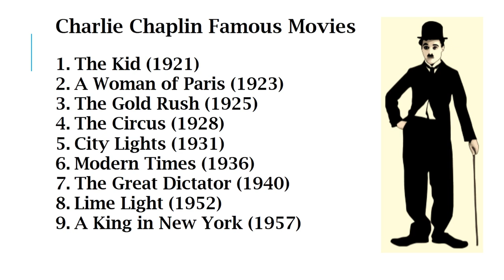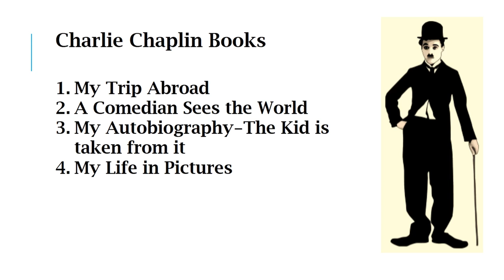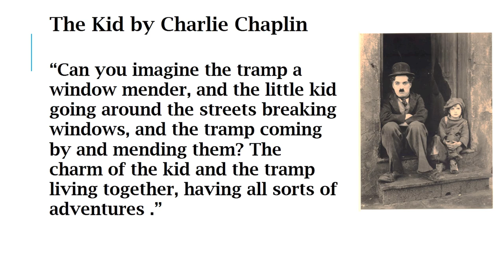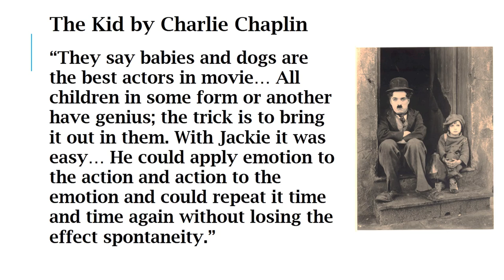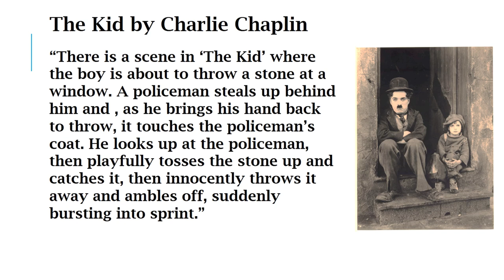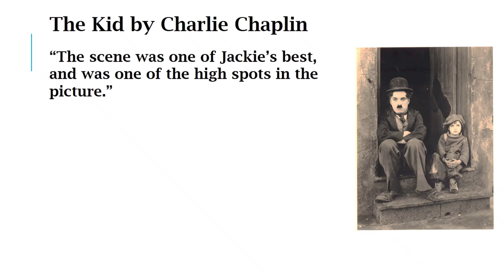The Kid by Charlie Chaplin| Summary & Analysis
Hello friends you’re welcome to Literature Simply simple way to learn literature & language in this video we’ll learn about The Kid by Charlie Chaplin its summary & analysis background to Chaplin etc.
This video answers to:
1. What is The Kid by Charlie Chaplin?
2. What is the theme of The Kid by Charlie Chaplin?
3. How did Charlie Chaplin discover the great actor in The Kid?
4. How did Chaplin know about the abilities of Jackie Coogan?
5. Why did Chaplin become nervous?
6. From which Chaplin’s book The Kid is taken?
7. How did Chaplin describe the child-policeman scene in The Kid?
8. What is Chaplin’s idea behind The Kid?
9. How did Charles Chaplin become happy and satisfied in The Kid?
10. All The Kid by Sir Charles Spencer Chaplin its summary and analysis.